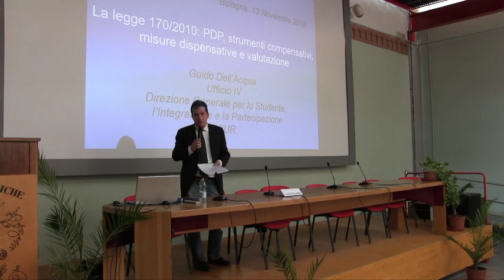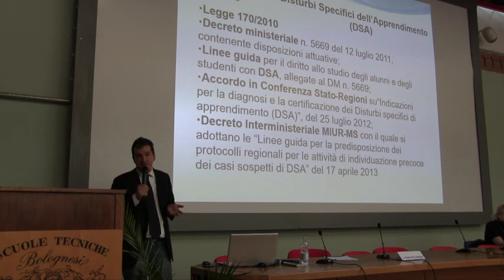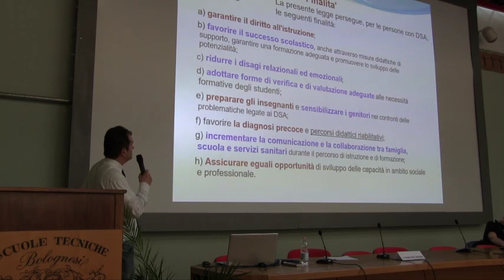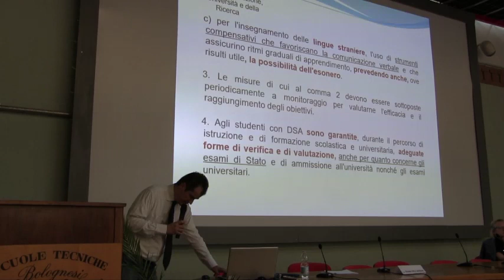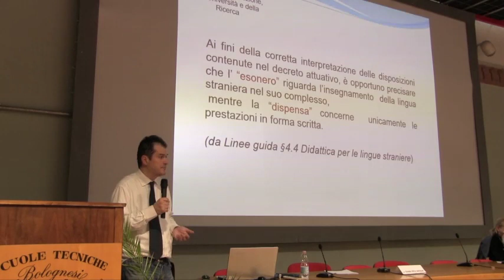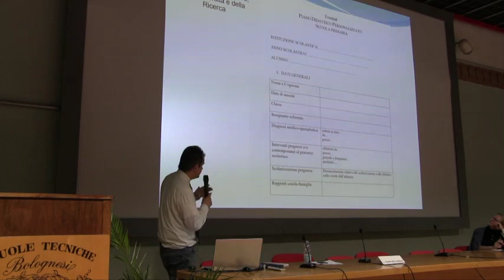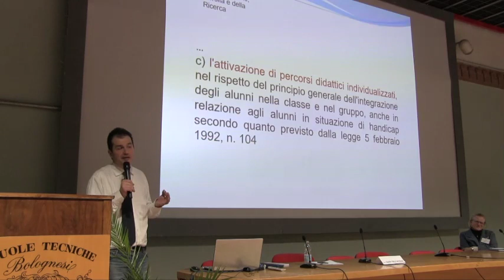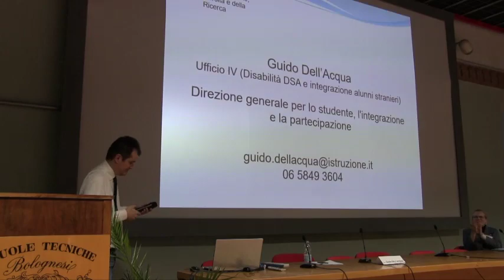L. 170 PDP - Strumenti compensativi, misure dispensative e valutazione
Ciclo di incontri: "Disturbi specifici di apprendimento? Conosciamoli"
Incontro con il prof. Guido Dell'Acqua, Ufficio IV, MIUR, Direzione Generale per lo Studente. l'Integrazione e la Partecipazione.